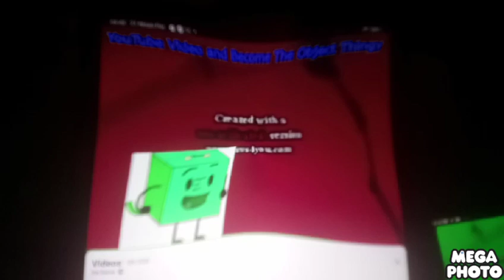IUNKILLED Klasky Gummy Bear